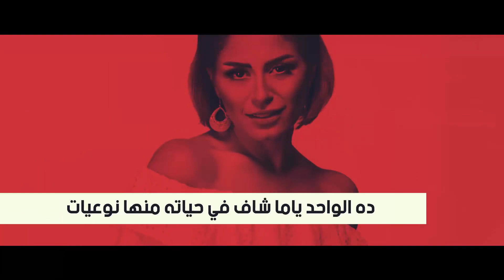ست البنات - هيفاء وهبي | Menna Fadali Cover - تصميم